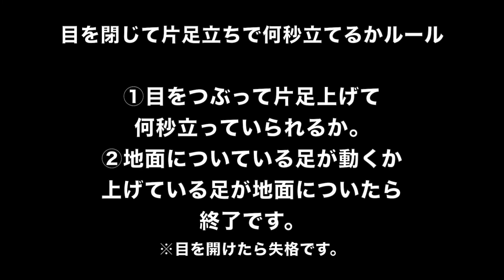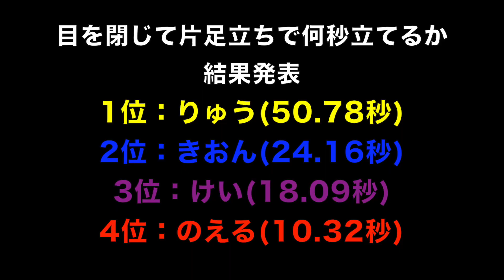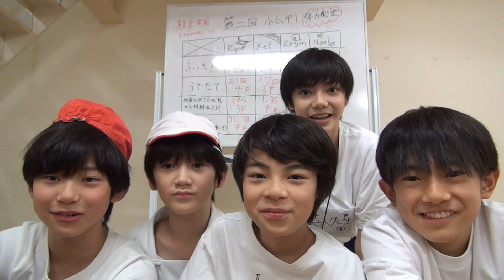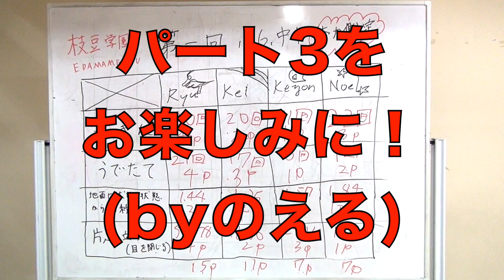EDAMAME TV #114 第2回小6中1体力測定 完結編【目を閉じて片足立ちで何秒立てるか】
この動画は完結編です。

まだ前の動画ををご覧になっていない方はぜひこちらからご覧下さい！↓

EDAMAME TV
by EDAMAME BEANS

スターダストプロモーションの男子集団「EBiDAN」の
ダンス＆ボーカルユニットEDAMAME BEANS(エダマメビーンズ)
によるドキュメンタリー番組。
レッスン風景や休憩時間など、メンバーの素顔に密着していきます。

EDAMAME BEANS are
Naoya/ Haruto/ Eito/ Kei/ Ryu/ Keyon/ Noel

Hi, we are Naoya, Haruto, Eito, Kei, Ryu, Keyon and Noel!! We are a brand new J-Pop boyband, EDAMAME BEANS!!
This is the only place to see all our rehearsal videos, including highly exclusive content!!